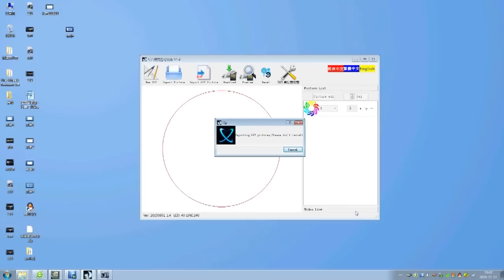Car Wheel LED Light Road Show and Installation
Car Wheel LED Light Road Show Installation